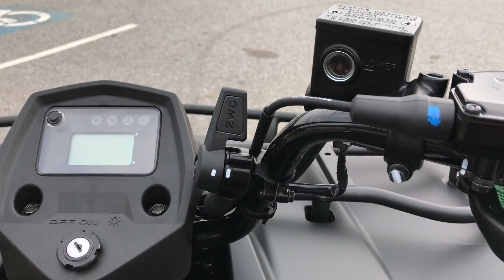2017 KingQuad 400ASi Special Edition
In 1983, Suzuki introduced the world's first 4-wheel ATV. Today, Suzuki ATVs are everywhere. From the most remote areas to the most everyday tasks, you'll find the KingQuad powering a rider onward. Across the board, our KingQuad lineup is a dominating group of ATVs.

Whether you’re working hard or getting away from it all, the 2017 Suzuki KingQuad 400ASi helps you every step of the way. The fully automatic Quadmatic transmission has two and four-wheel drive modes to handle rough trail conditions while completing even the most demanding chores. Along with exceptional engine performance across the powerband, its high-performance iridium spark plug and Pulsed-secondary AIR-injection (PAIR) system helps provide outstanding fuel efficiency, and clean emissions.